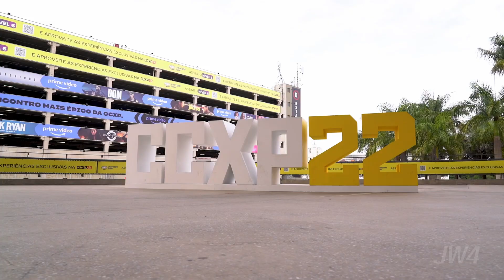เก็บตกคลิปบรรยากาศ “คึอานู รีฟส์” พา JW4 บุกงาน CCXP22 ที่บราซิล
ประเดิม JW4 กันด้วยแฟนๆ ที่แห่มากันแน่นชนิดปรากฏการณ์
แถมเขายังทักทายแฟนๆ แบบเป็นกันเอง ได้ใจกันไปเต็ม

จุดจบของเขา ใกล้เข้ามาทุกที
ดูตัวอย่างใหม่ล่าสุด

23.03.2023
ในโรงภาพยนตร์